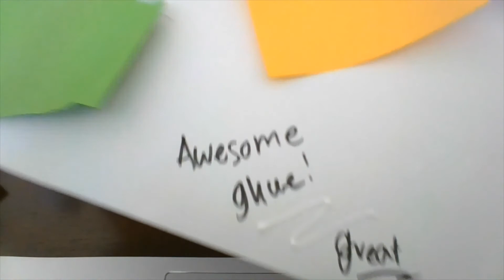I Tried Fevicol Glue For The First Time!!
I love the control of the glue tip
the bottle is a great shape to hold
good grip
amazing glue recipe
awesome product
I found out about this great glue on YouTube
thanks for the suggestion!
I got it on my vacation!